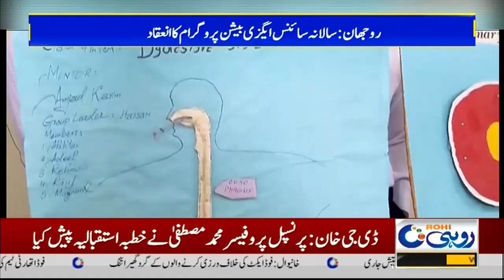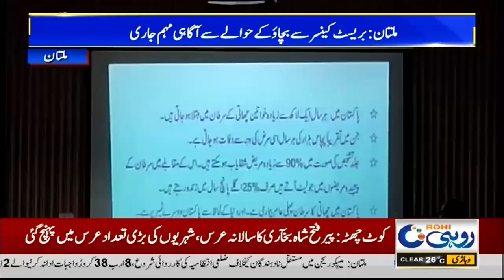Gold Price Hike | 12am News Bulletin | 30 Oct 2024 | Rohi